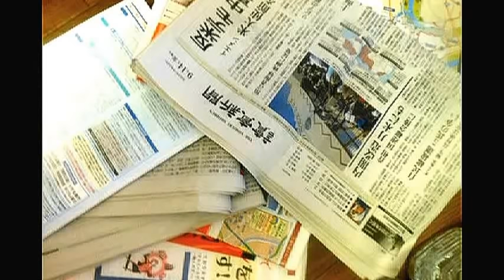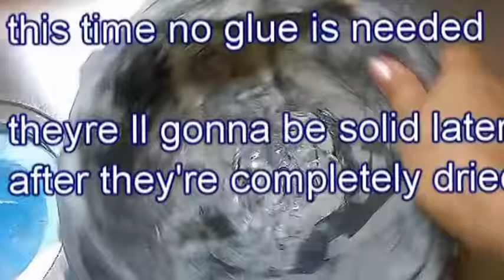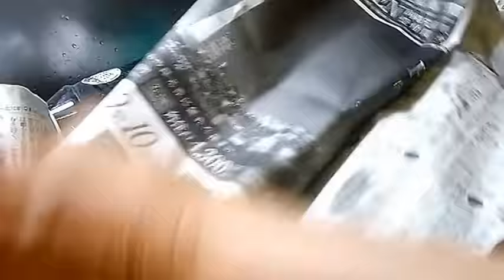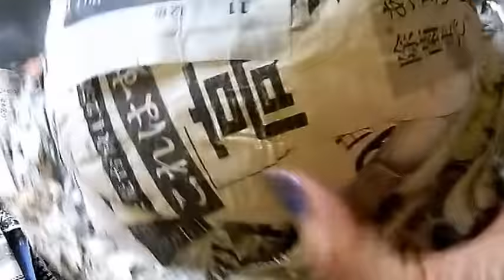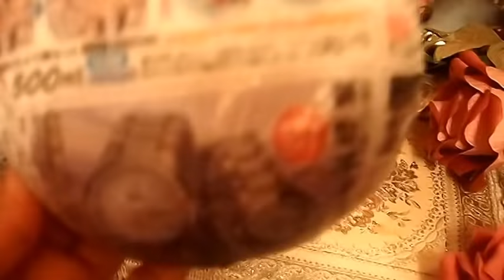Newspaper recycling..How to make solid Basket and Bowl..part 1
and this how to make newspaper hat too ..the first method part 1 .video.. newspaper recycled crafts .similar to paper mache..